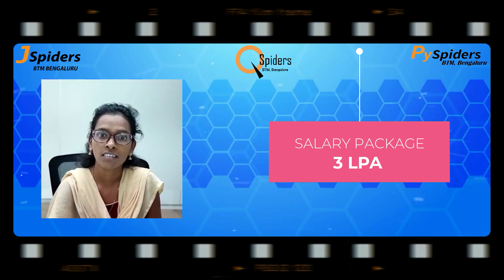SUCCESSFULLY Placed from JSpiders BTM Student review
Congratulations A BHUVANESWARI for getting placed from JSpiders, BTM. All the best for your future endeavors.